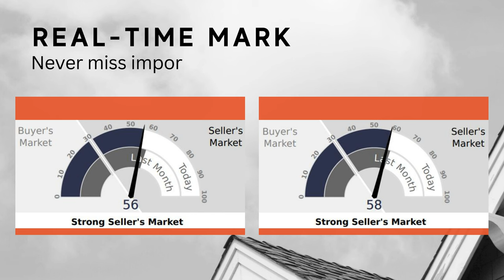Phoenix Arizona Housing Market: Trends & Insights | Phoenix Arizona Real Estate News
Mortgage rates have recently surged, reaching a two-decade peak, a trend that's evident in the latest real estate statistics, making it critical for **home sellers** to stay updated. Contracts, a major **indicator of housing market health**, dipped further by 8.6% after last month's already concerning decline. Meanwhile, finalized home sales experienced an 11% downturn compared to the previous month, impacting **real estate valuations**.

Although new listings remain limited, which is a concern for many **potential home sellers**, there's been a notable increase in the past two months. This tepid demand means active listings, often monitored by **real estate agents**, have grown by 12% in the past month. However, this figure is considerably lower than the same period the previous year, indicating **real estate market fluctuations**.

From a pricing perspective, the data is mixed. The average **price per square foot**, an essential metric for **home valuations**, has risen significantly, now surpassing last year's figures by more than 3%. Conversely, the median sales price, a crucial **real estate trend** to watch, is 1.6% below the previous year, undergoing a slight decrease from last month. This trend can be attributed to the stronger pricing dynamics in luxury segments compared to the affordable housing market.

While the current **housing market** still leans in favor of sellers, **home buyers** are slowly gaining an edge. With increasing supply and diminishing demand, this balance is shifting. If interest rates continue to soar, reaching the high sevens or even more, we might witness a balanced market in the coming months. However, the typical slowdown in supply from mid-November through year-end might moderate this trajectory, a factor **real estate experts** often emphasize.

In the new homes segment, demand remains robust. However, with rising interest rates, potential **home buyers** may find the mortgage approval process more challenging, especially as rates edge closer to the 8% mark.

Looking back, the market seemed fragile a year ago. Few could have predicted the 3% rise in the price per square foot. This unpredictability underscores the importance for **home sellers** and **real estate professionals** to stay informed and adapt to the ever-changing housing landscape. Presently, while the immediate future seems uncertain, we must remember that a similar sentiment prevailed in October 2022.

📝 Preferred Arizona Mortgage Partner: Coming Soon